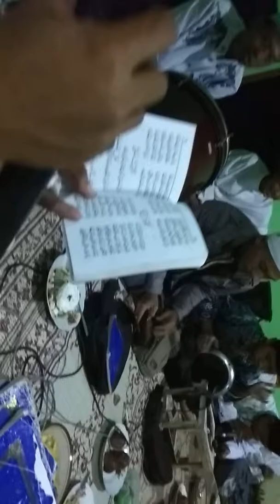Addinulana.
Latihaan.

Berkah berkah berkah